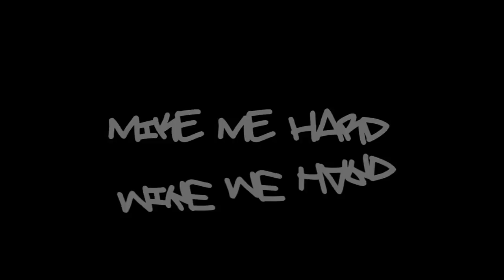Owls' Chapel #5 AFTERMOVIE/LABO 14, OSMIK, STREZ, ALRYK, SILYFIRST & More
Owls' Chapel #5 w./ LABO 14, OSMIK, STREZ, ALRYK, SILYFIRST, MR. FLAG, MYOSIS MYOMEOW, NOUSHMA.

███████████ LINE UP ███████████

- LABO 14 (FR)
-▷ FSL / Tekita / Architek / Maximus / Parano

- OSMIK (FR)
-▷ Le Diable Au Corps / Humungus / Undergroundtekno / Audiogenic

- STREZ (FR)
-▷ Happy Family / Astrofonik / Le Diable Au Corps

- ALRYK (FR)
-▷ Teklicit Marsatek Crew / Undergroundtekno / FSL / AFK

- SILYFIRST (FR)
-▷ BaLaRace Prod.

- MR. FLAG
-▷ Phonyrik rec. / B.A.S.S.

- MYOSIS MYOMEOW
-▷ Phonyrik rec. / B.A.S.S.

- NOUSHMA
-▷ PIRAT ZONE Records

Video/captation :
Illuminatek, Docteur Cloud, Noushma
Vidéo/Montage : Emmanuel Selva

Tout droits réservés - 2016